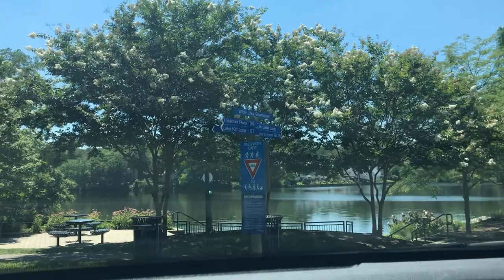Village of Wilde Lake, Columbia, Maryland - Take a Tour With Me!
Join me as I take a tour of the first village in Columbia - the Village of Wilde Lake. Wilde Lake offers a mix of single family homes, townhomes and condos. The Village of Wilde Lake is Columbia’s original village and is composed of three residential neighborhoods: Running Brook, Faulkner Ridge, and Bryant Woods.

Click on the link below to view the most recent Village of Wilde Lake community newsletter….

Jim Rouse Theatre and Performing Arts Center

Columbia Association pathways, parks, & lakes

Amy Brown | JD MBA | Realtor | SRES
Long & Foster Real Estate
📍10805 Hickory Ridge Road | Columbia MD 21044